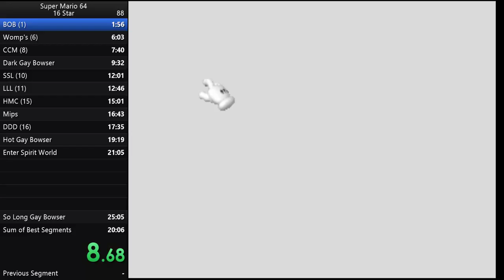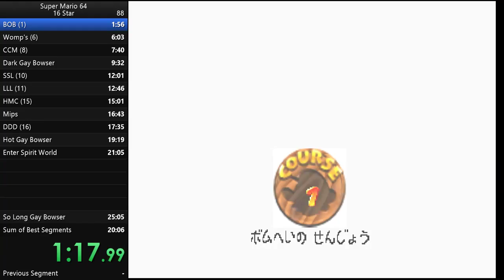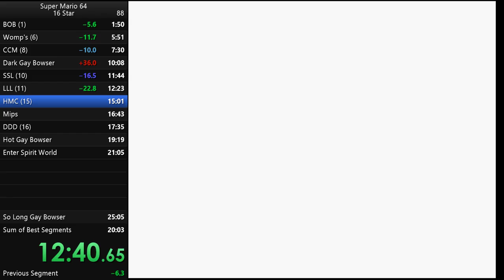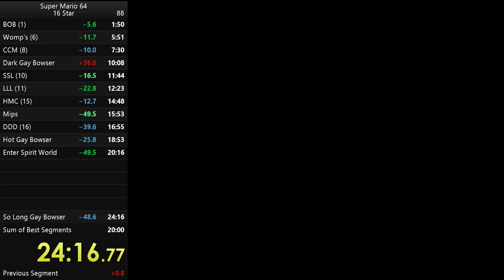New PB (24:16)